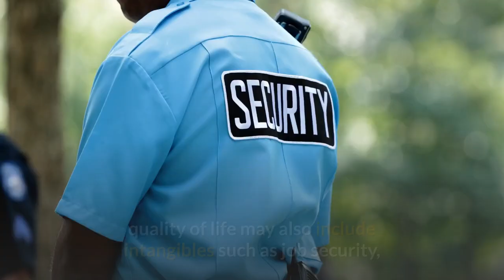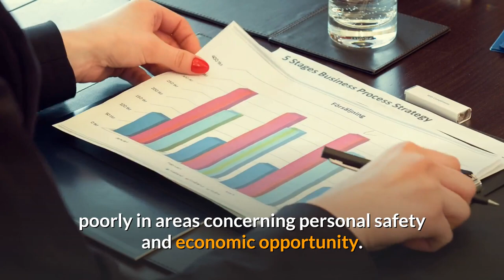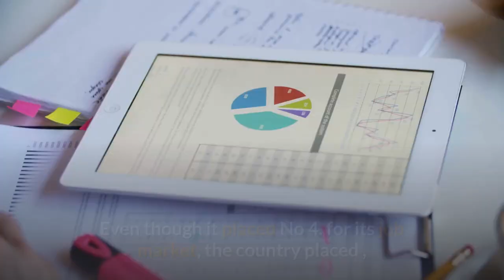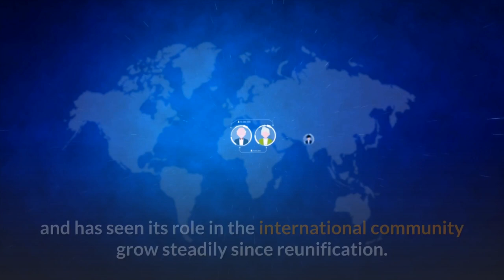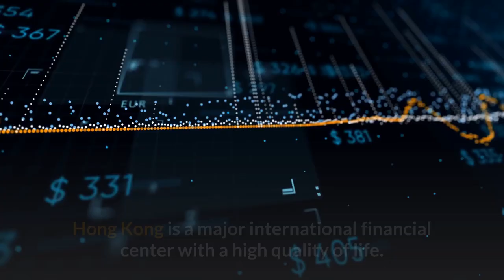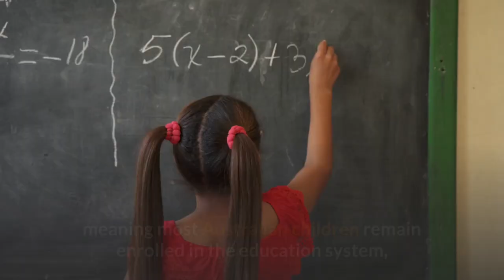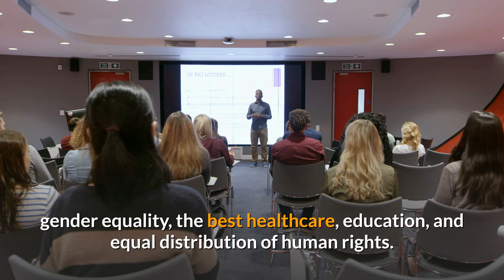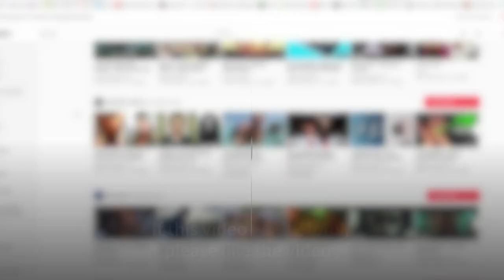Top 10 Best Countries To Live In The World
Facebook: Bahati John and Bosco mk on group page